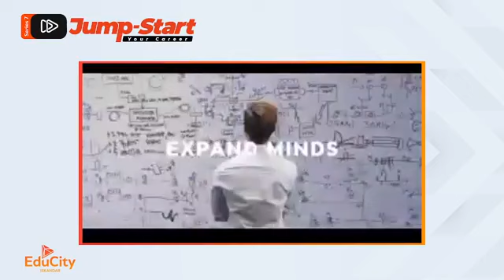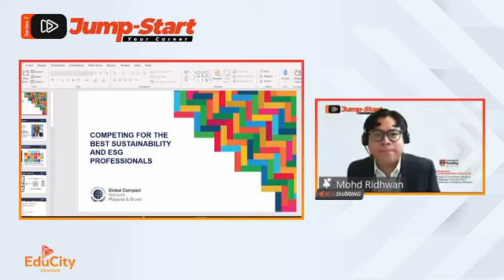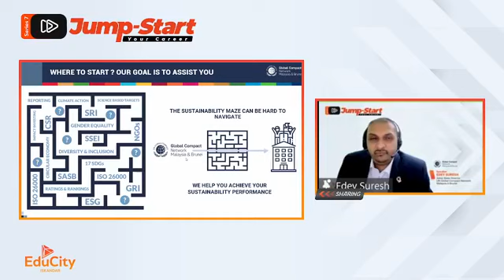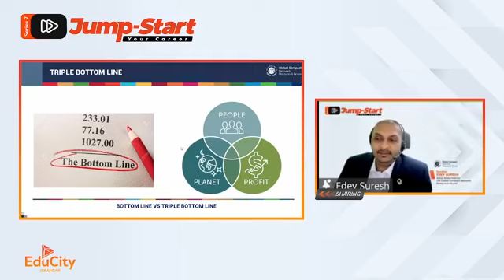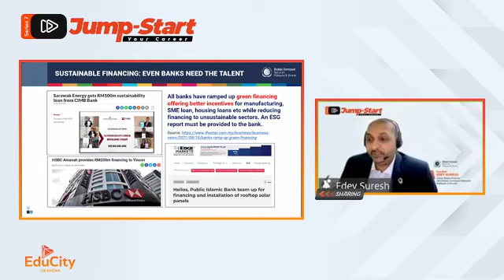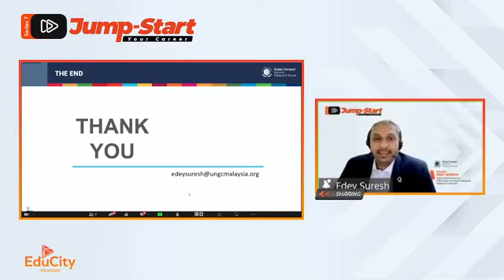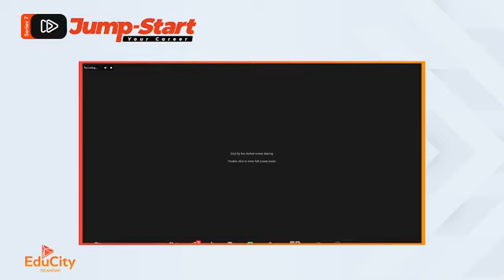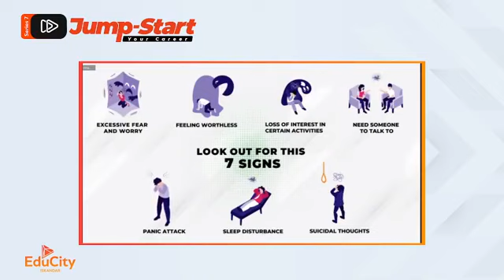Jump Start Your Career S7: Competing For The Best Sustainability & *E.S.G. Professionals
Stay connected with us by joining the 3rd series of career talks for the year 2022 featuring Mr Edey Suresh, the Johor State Director of United Nations Global Compact Malaysia & & Brunei, as the speaker and Mr. Mohd Ridhwan, Head of Foundation, Study & Language Institute from University of Reading Malaysia happening on Thursday, 21st July 2022 on the topic of “Competing For The Best Sustainability & *E.S.G. Professionals”.

Watch as Mr Edey Suresh shares his opinions and experiences in the area of Environmental, Social and Governance (E.S.G.), the path to becoming an E.S.G. Professional and why you should choose E.S.G. as your stepping stone for your career trajectory.